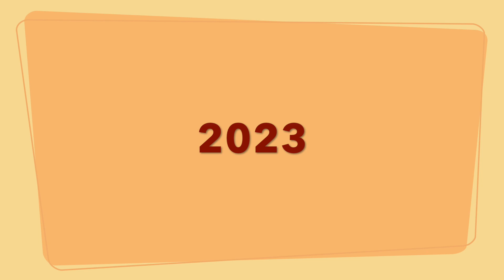Game Plan For Next 2 Weeks / Episode 600!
Game plan for the next 2 weeks and I am not happy about it but it's necessary.

Help my wife Stacey and I pay our rent?

Please help us spread the word about Positive and Encouraging Mental Health while sharing our Faith in Jesus Chirst by donations below: